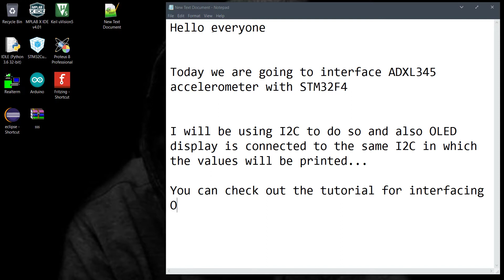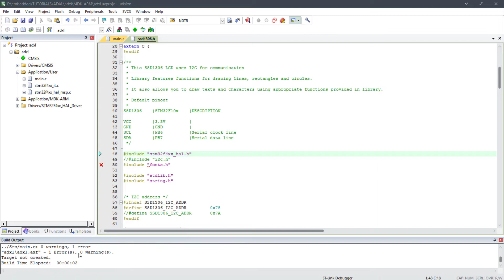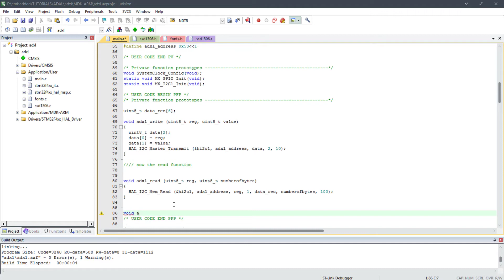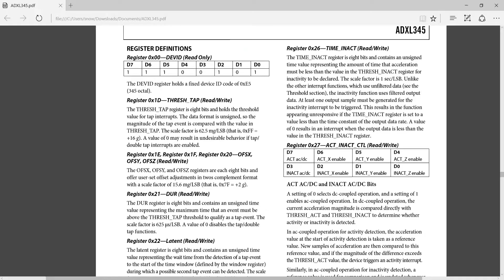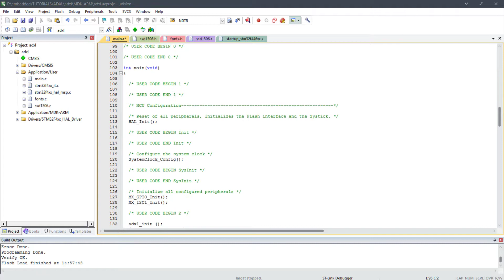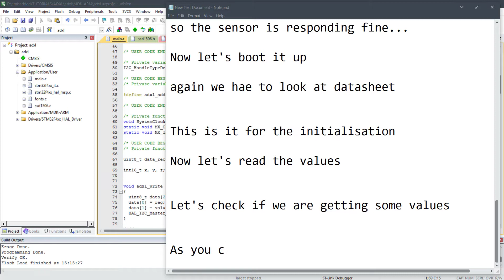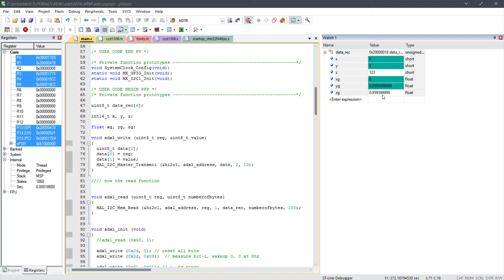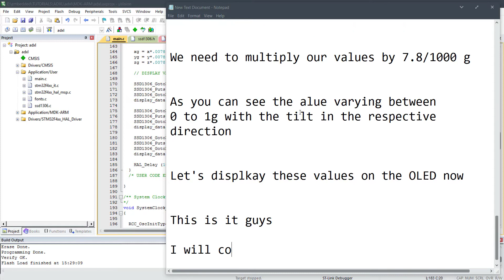ADXL345 with STM32 || I2C || OLED || CubeMx || Keil || HAL library